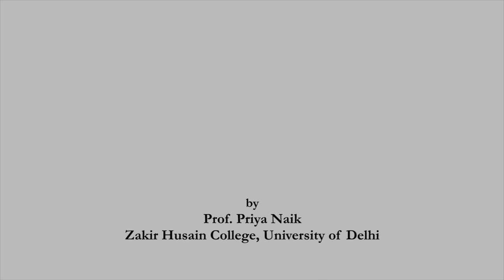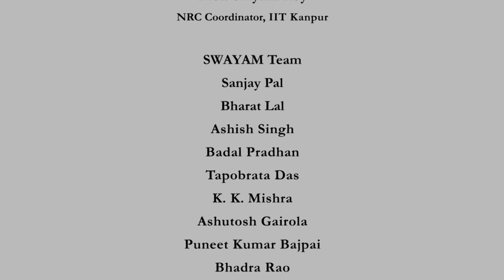Marxism CH25SP swayamprabha